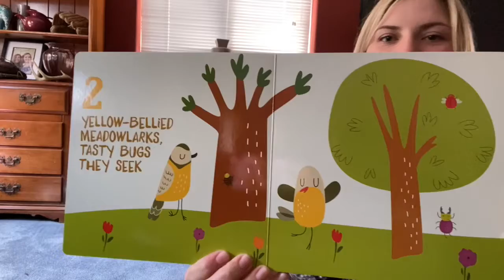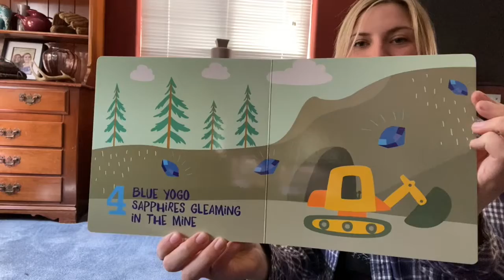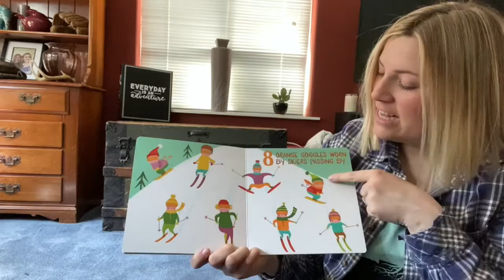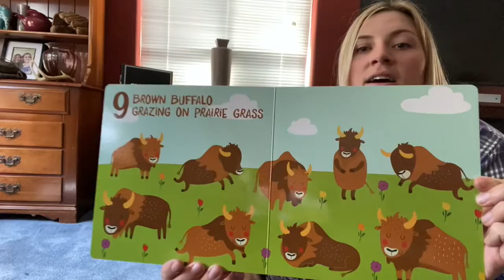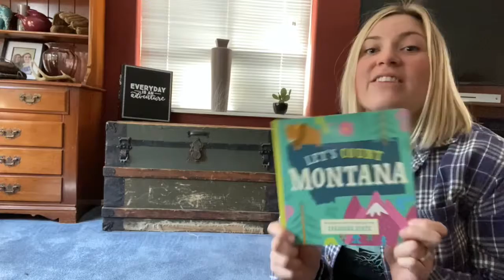Story Time: “Let’s count Montana” with Miss Hailey